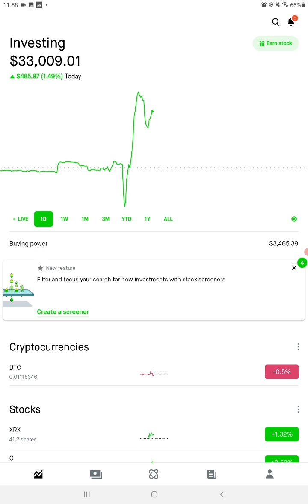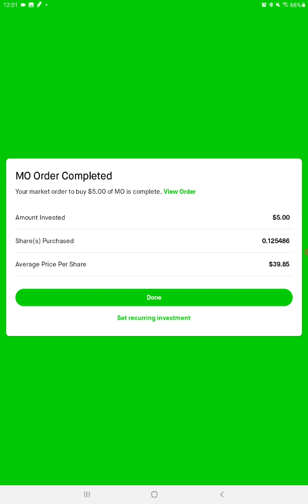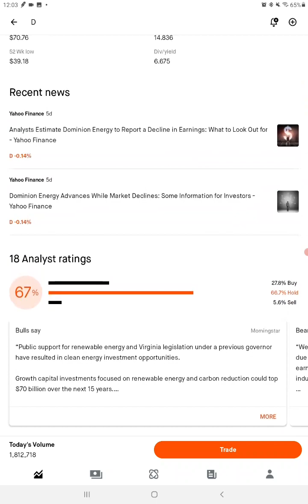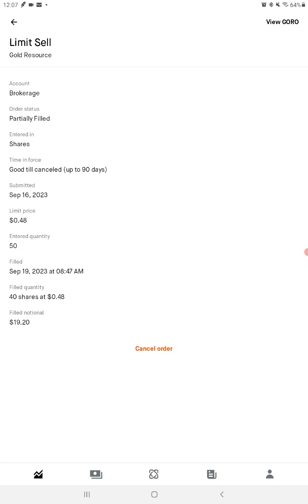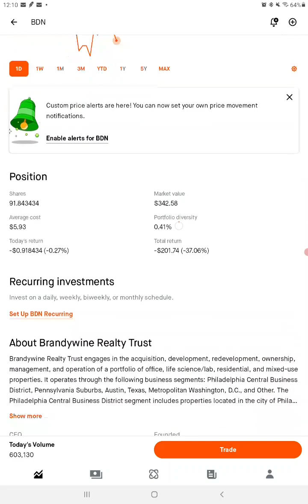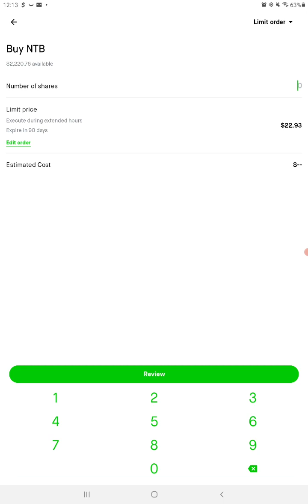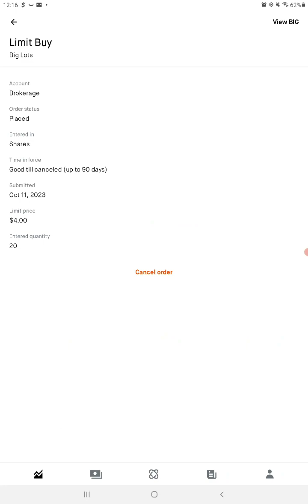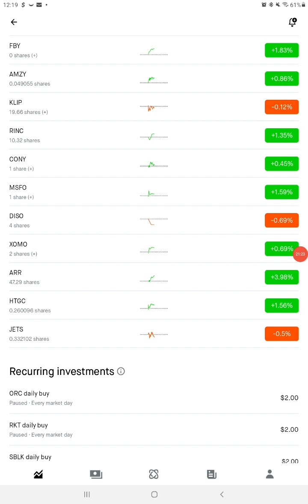live stock,trading for beginners (no options)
let's build a portfolio together